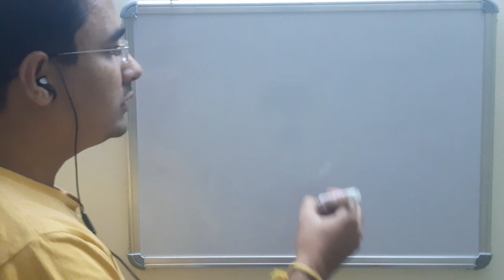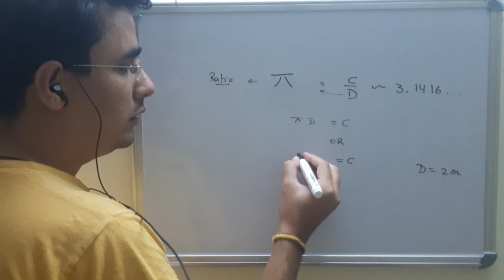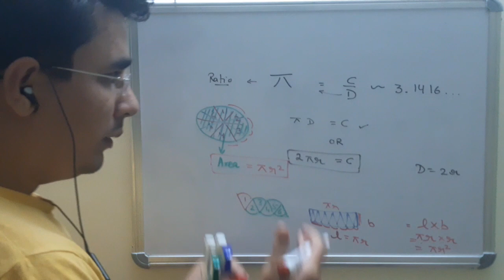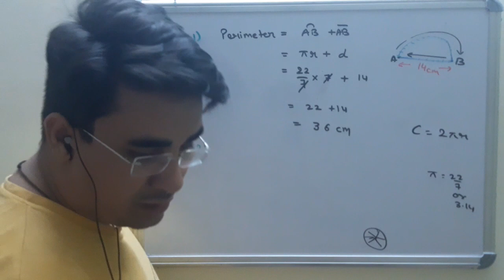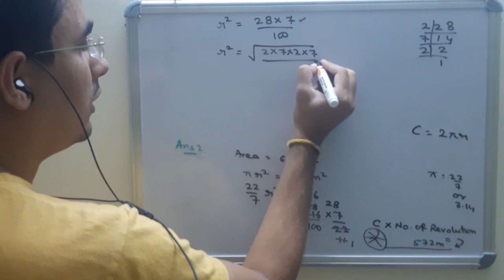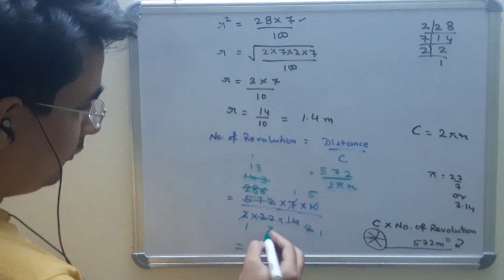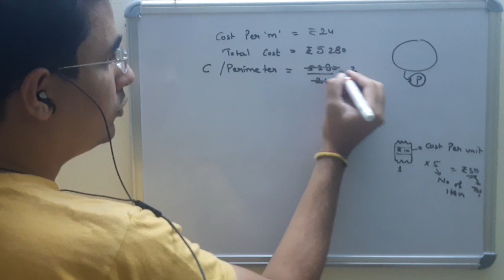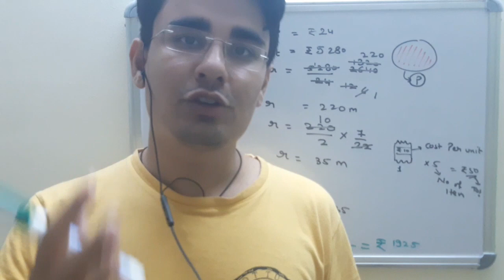Cost of fencing circular field at the rate of 24 per m 5280. Field ploughed 0.5 Rs Area of Circle.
How to find the formula for area of circle?
Q1. The diameter of a semi-circular protractor is 14 cm. Find the perimeter.
Q2. Find the number of revolution made by a circular wheel, and its area is 6.16 m sq. is rolling a distance of 572 m. Find the number of revolution.
Q3. The cost of fencing the circular field at the rate of 24 per meter is Rs 5280. The field is to ploughed at the rate of 0.5 Rs per m sq.

Class 10 Math worksheet 49 solution 29 October explained in hindi